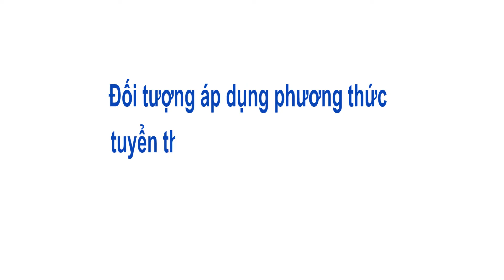Giải đáp tuyển sinh 2017 - số 03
Cùng lắng nghe phần chia sẻ của TS. Phạm Tấn Hạ, Phó Hiệu trưởng trường ĐH KHXH&NV, ĐHQG-HCM về những thắc mắc thường gặp khi xét tuyển vào trường ĐH KHXH&NV

1. Đối tượng áp dụng phương thức tuyển thẳng và ưu tuyên xét tuyển Đại học chính quy trường ĐH KHXH&NV năm 2017

2.Sử dụng chứng chỉ ngoại ngữ như thế nào khi xét tuyển vào trường?